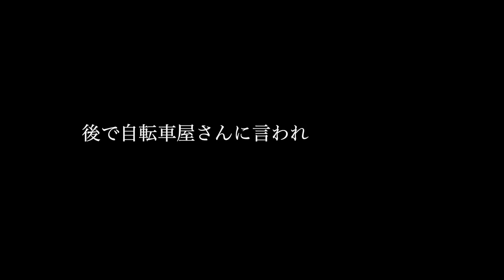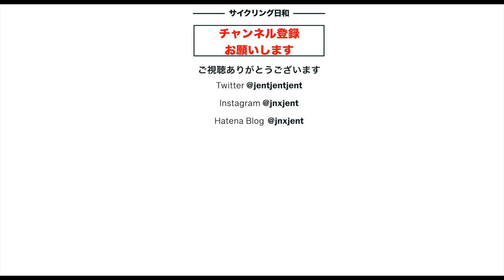【ロードバイク】🔰初の本番パンク修理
コンビニの前に止めておいた自転車を乗ろうとしたら、いきなり違和感を感じました。前輪をみるとパンク状態がわかりました。自転車をみると、前輪に画鋲が刺さっていました。わずか1mの間に落ちていた画鋲が刺さったのか、あるいは誰かが画鋲を刺したのか？
ともかく、パンクを修理しないといけません。パンク修理は一度、前はいていた鉄下駄ホイールで練習して以来です。その後、2度パンクしましたが、1度目は、空気入れのアダプターを忘れ自転車家へ、2度目もアダプターを忘れてあえなくロードサービスと、自分で屋外でパンク修理をするのは初めてです。しかも、このカーボンホイールは全くの初めてです。
パンク修理は果たしてできたのか。何が困難で、パンク修理で注意すべき点をまとめました。本編ご覧ください。

　ジェントです。コロナ禍の2020年の８月にクロスバイクを始めて以来、風や自然を感じながら自由を味わえる自転車の魅力の取り憑かれています。そして昨年5月には待望のロードバイクを購入しました。そのロードバイクはTarmac SL7 Compです。そしてこれに乗り始めて半年後の昨年末、ホイールをカーボン・ディープリム（50mmハイト）に替えました。さらに1月にタイヤをGP5000に替えました。
　最近、自転車をやる目標を決めようと今年6月の富士ヒルに参加することにしました。ブロンズを目標に4ヶ月間練習しましたが、タイムは1時間31分37秒と一歩届かずでした。ただ一応ベストタイムでした。
　このように、このチャンネルでは特にシニア男性が自転車で、人生を生き生きと/楽しく/健康に過ごすことができる為の情報を提供してゆきたいと思っていますので、良ければチャンネル登録をお願いします。また動画で説明できない内容を以下のブログで、たとえばStravaではトレーニングの様子、Twitter,また撮影時の写真などインスタにアップするので、こちらもチェックいただけると嬉しいです！